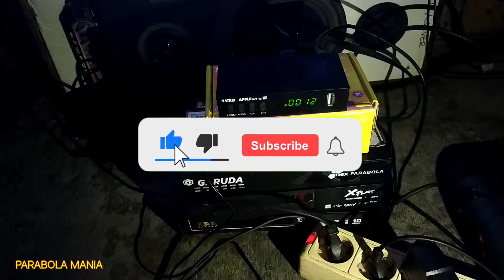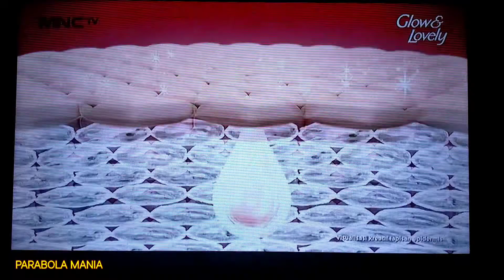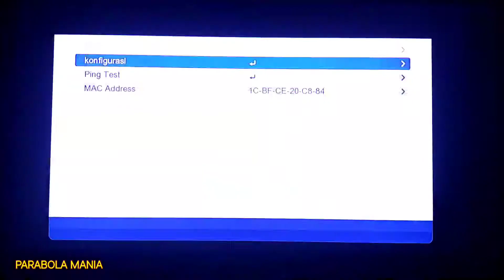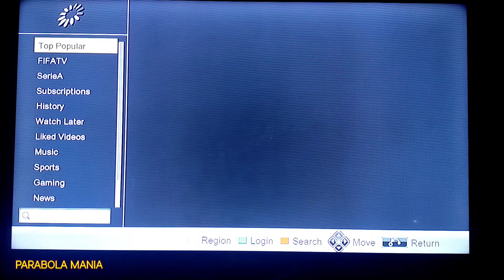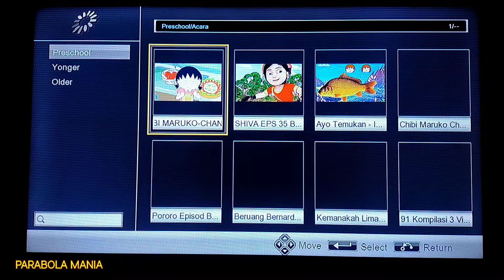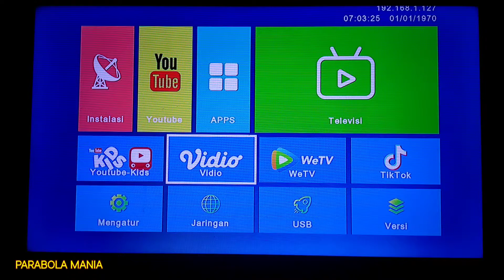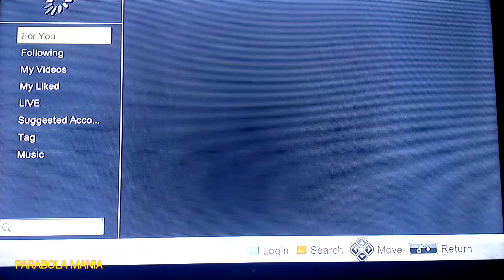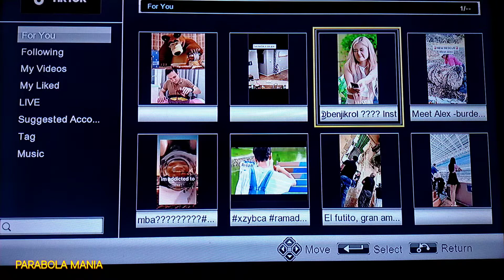Cara nonton tiktok YouTube we tv Vidio set top box dvbt2 matrix Apple hd kuning